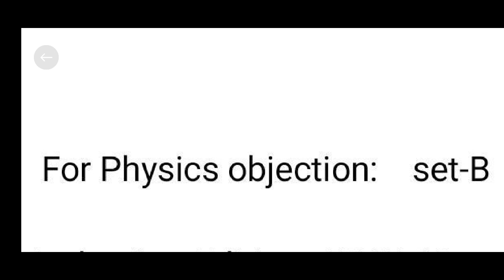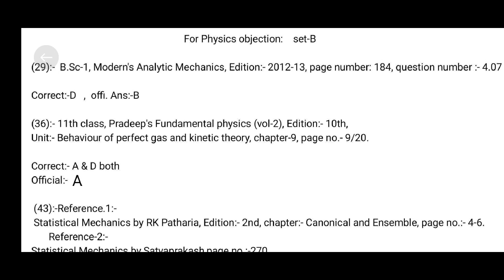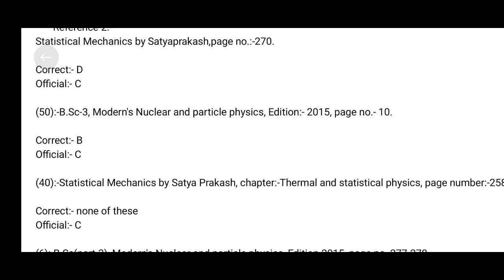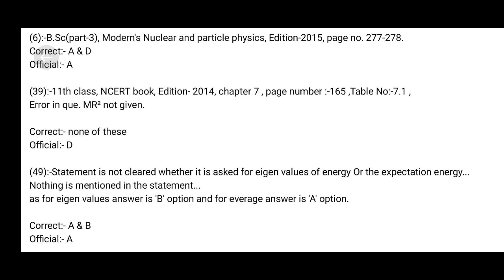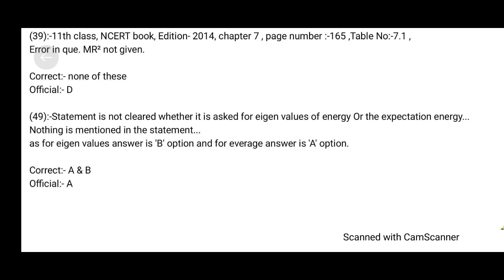Physics Objections with Reference for science Master Cadre💫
master cadre
science
objections with reference
for physics..

wlcm to our u tube channal for update notifications.